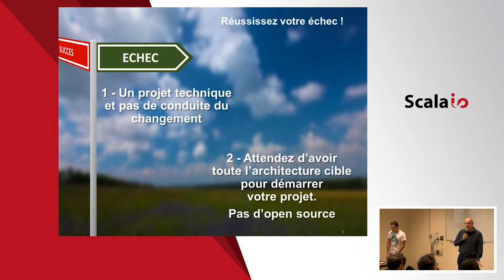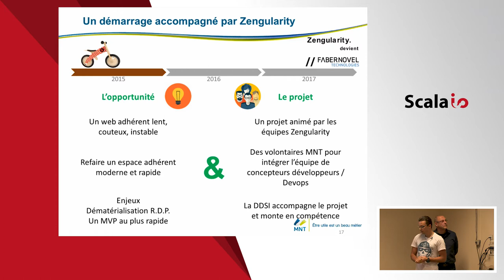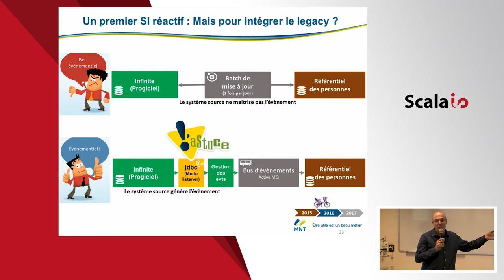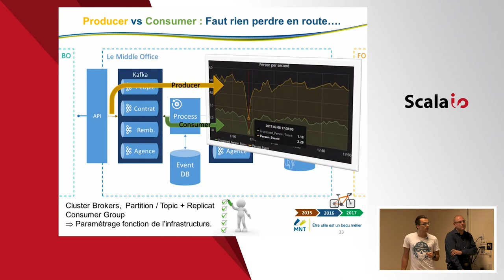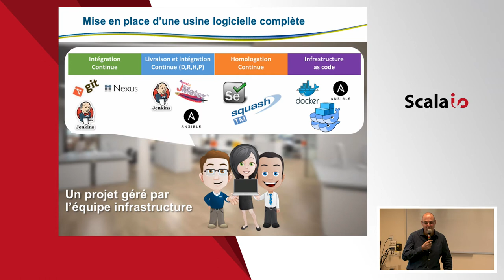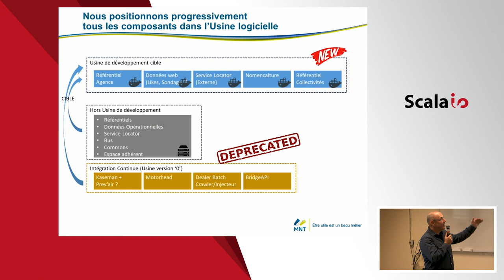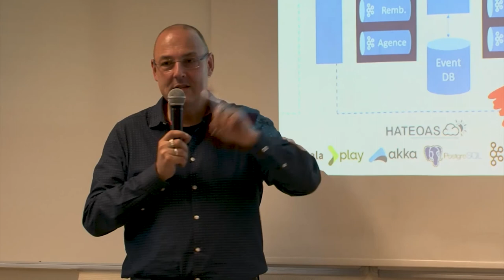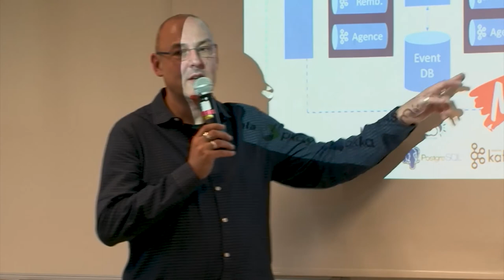Comment louper la création d'un SI réactif ? - Retour d'expérience MNT - Jérôme Duchemin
Créer un SI réactif en partant de progiciels fermés et sans forte culture interne du développement est un véritable challenge. La MNT construit depuis 2 ans un S.I. réactif, résilient et élastique pour mieux répondre aux besoins et aux attentes de ses adhérents.

L'équipe pluri disciplinaire au coeur de cette aventure vous propose un retour d'expérience portant sur : - L'architecture - Les technologies (Scala, Akka, Kafka, Play, MongoDb, ...) - La mise en place d'une démarche DevOps et les outils associés - L'homologation industrialisée - La mise en place d'infrastructures nouvelles pour répondre aux nouveaux besoins.

Après cette présentation, vous saurez ce qui a fonctionné… ou pas ! Et peut-être y trouverez-vous quelques idées pour vos propres projets, où partager avec nous ce qui a fonctionné chez vous !